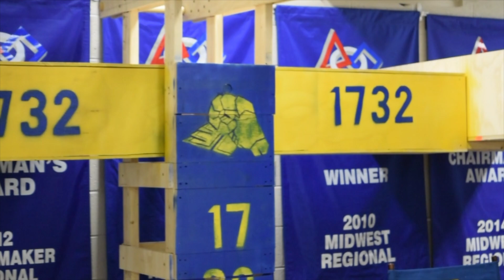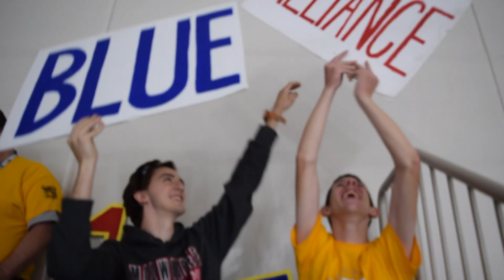1732 Robotics 2018 Season